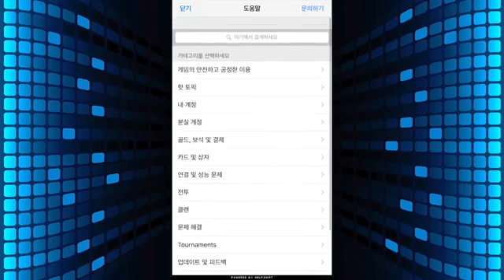Clash Royale - Таен Бутон и Чест Опенинг